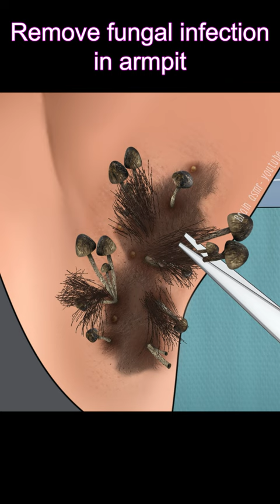Remove fungal infection in armpit